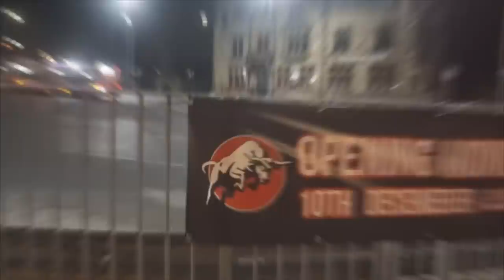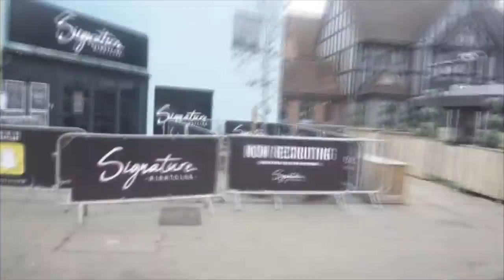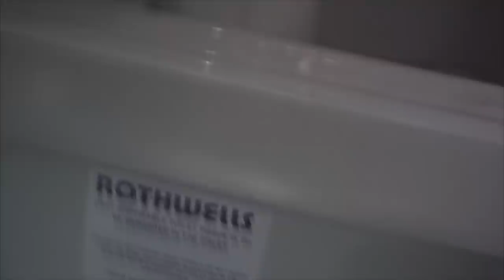90TH MINUTE HEARTBREAK... - SPURS VS BURNLEY AWAY DAY VLOG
90TH MINUTE HEARTBREAK... - SPURS VS BURNLEY AWAY DAY VLOG
90TH MINUTE HEARTBREAK... - SPURS VS BURNLEY AWAY DAY VLOG
90TH MINUTE HEARTBREAK... - SPURS VS BURNLEY AWAY DAY VLOG